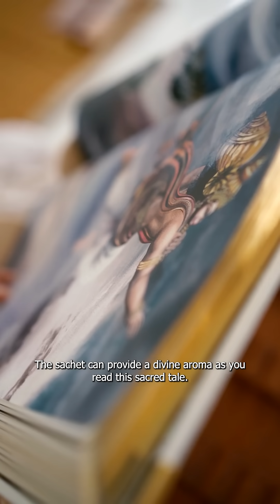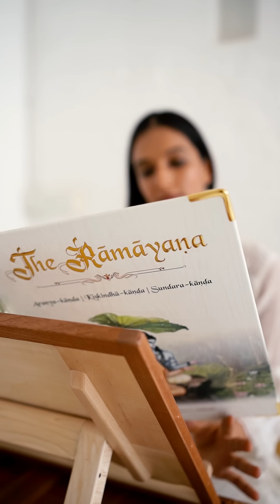Beautiful Presentation of the Collector's Edition of the Srimad Valmiki Ramayana By Ira Trivedi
Get yourself immersed in the greatest knowledge revealed to mankind ever, through this Collector's Edition of the Ramayana.